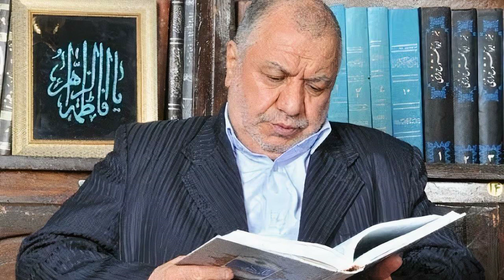سخنرانی سید مرتضی خاتمی خوانساری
0:00
لَقَدْ مَنَّ اللَّهُ عَلَى الْمُؤْمِنِينَ إِذْ بَعَثَ فِيهِمْ رَسُولًا مِّنْ أَنفُسِهِمْ يَتْلُو عَلَيْهِمْ آيَاتِهِ وَيُزَكِّيهِمْ وَيُعَلِّمُهُمُ الْكِتَابَ وَالْحِكْمَةَ وَإِن كَانُوا مِن قَبْلُ لَفِي ضَلَالٍ مُّبِينٍ ‎﴿١٦٤﴾

2:09
إِنَّمَا الْمُؤْمِنُونَ الَّذِينَ إِذَا ذُكِرَ اللَّهُ وَجِلَتْ قُلُوبُهُمْ وَإِذَا تُلِيَتْ عَلَيْهِمْ آيَاتُهُ زَادَتْهُمْ إِيمَانًا وَعَلَىٰ رَبِّهِمْ يَتَوَكَّلُونَ ‎﴿٢﴾‏
سورة الأنفال

4:49
 أَوَلَمَّا أَصَابَتْكُم مُّصِيبَةٌ قَدْ أَصَبْتُم مِّثْلَيْهَا قُلْتُمْ أَنَّىٰ هَٰذَا ۖ قُلْ هُوَ مِنْ عِندِ أَنفُسِكُمْ ۗ إِنَّ اللَّهَ عَلَىٰ كُلِّ شَيْءٍ قَدِيرٌ ‎﴿١٦٥﴾‏

5:43
وَمَا أَصَابَكُمْ يَوْمَ الْتَقَى الْجَمْعَانِ فَبِإِذْنِ اللَّهِ وَلِيَعْلَمَ الْمُؤْمِنِينَ ‎﴿١٦٦﴾‏

6:39
وَلِيَعْلَمَ الَّذِينَ نَافَقُوا ۚ وَقِيلَ لَهُمْ تَعَالَوْا قَاتِلُوا فِي سَبِيلِ اللَّهِ أَوِ ادْفَعُوا ۖ قَالُوا لَوْ نَعْلَمُ قِتَالًا لَّاتَّبَعْنَاكُمْ ۗ هُمْ لِلْكُفْرِ يَوْمَئِذٍ أَقْرَبُ مِنْهُمْ لِلْإِيمَانِ ۚ يَقُولُونَ بِأَفْوَاهِهِم مَّا لَيْسَ فِي قُلُوبِهِمْ ۗ وَاللَّهُ أَعْلَمُ بِمَا يَكْتُمُونَ ‎﴿١٦٧﴾‏

7:30
وَلَا تَحْسَبَنَّ الَّذِينَ قُتِلُوا فِي سَبِيلِ اللَّهِ أَمْوَاتًا ۚ بَلْ أَحْيَاءٌ عِندَ رَبِّهِمْ يُرْزَقُونَ ‎﴿١٦٩﴾‏

8:18
كُلُّ نَفْسٍ ذَائِقَةُ الْمَوْتِ...‎﴿آل عمران: ١٨٥﴾‏‎﴿الأنبياء: ٣٥﴾‏‎﴿العنكبوت: ٥٧﴾‏

10:56
فَرِحِينَ بِمَا آتَاهُمُ اللَّهُ مِن فَضْلِهِ وَيَسْتَبْشِرُونَ بِالَّذِينَ لَمْ يَلْحَقُوا بِهِم مِّنْ خَلْفِهِمْ أَلَّا خَوْفٌ عَلَيْهِمْ وَلَا هُمْ يَحْزَنُونَ ‎﴿١٧٠﴾‏
 يَسْتَبْشِرُونَ بِنِعْمَةٍ مِّنَ اللَّهِ وَفَضْلٍ وَأَنَّ اللَّهَ لَا يُضِيعُ أَجْرَ الْمُؤْمِنِينَ ‎﴿١٧١﴾

11:33; 13:05
الَّذِينَ اسْتَجَابُوا لِلَّهِ وَالرَّسُولِ مِن بَعْدِ مَا أَصَابَهُمُ الْقَرْحُ ۚ لِلَّذِينَ أَحْسَنُوا مِنْهُمْ وَاتَّقَوْا أَجْرٌ عَظِيمٌ ‎﴿١٧٢﴾‏

13:42
الَّذِينَ قَالَ لَهُمُ النَّاسُ إِنَّ النَّاسَ قَدْ جَمَعُوا لَكُمْ فَاخْشَوْهُمْ فَزَادَهُمْ إِيمَانًا وَقَالُوا حَسْبُنَا اللَّهُ وَنِعْمَ الْوَكِيلُ ‎﴿١٧٣﴾‏

15:13
فَانقَلَبُوا بِنِعْمَةٍ مِّنَ اللَّهِ وَفَضْلٍ لَّمْ يَمْسَسْهُمْ سُوءٌ وَاتَّبَعُوا رِضْوَانَ اللَّهِ ۗ وَاللَّهُ ذُو فَضْلٍ عَظِيمٍ ‎﴿١٧٤﴾‏

18:29
إِنَّمَا ذَٰلِكُمُ الشَّيْطَانُ يُخَوِّفُ أَوْلِيَاءَهُ فَلَا تَخَافُوهُمْ وَخَافُونِ إِن كُنتُم مُّؤْمِنِينَ ‎﴿١٧٥﴾

چهارشنبه ۱۳ آذر ۱۳۹۸
محبان الزهرا س